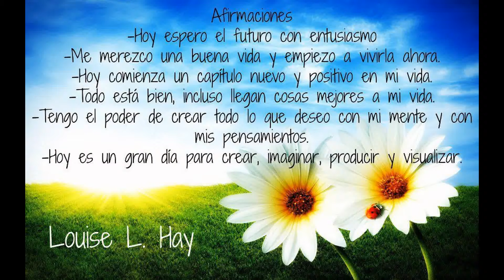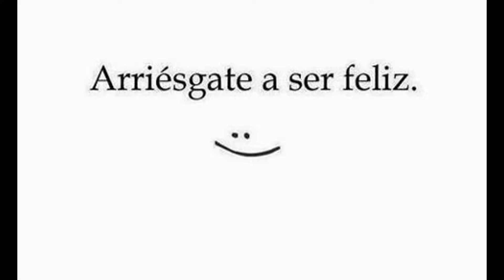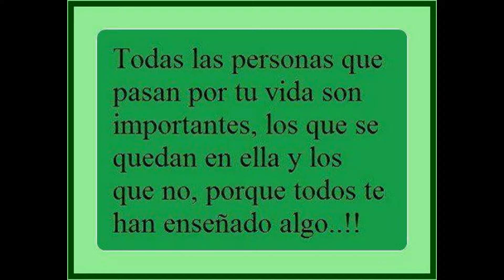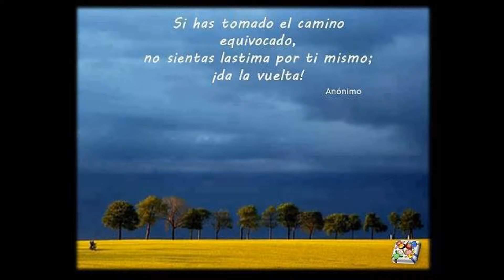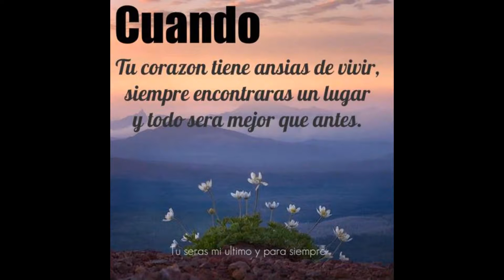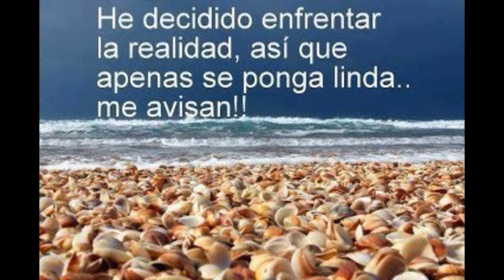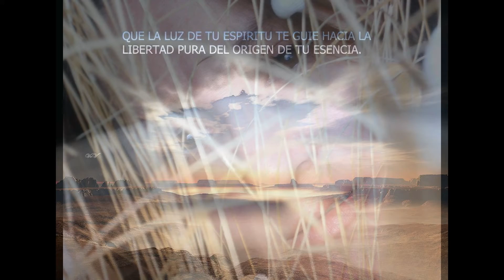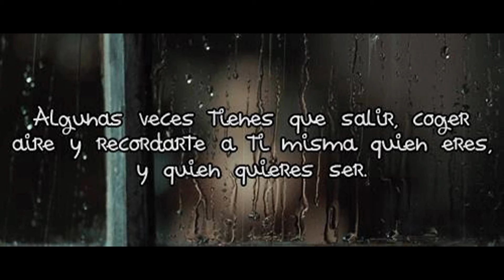Drecretando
Cada sueno una idea y cada idea un momento